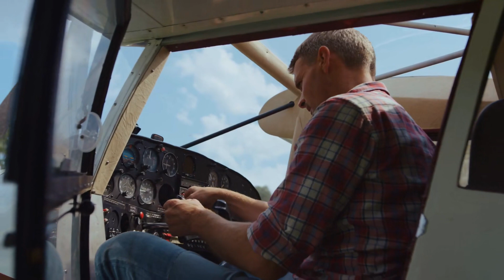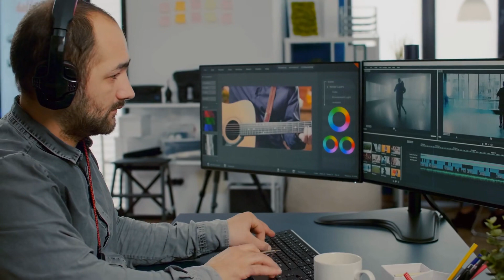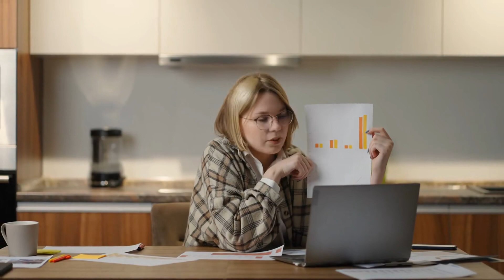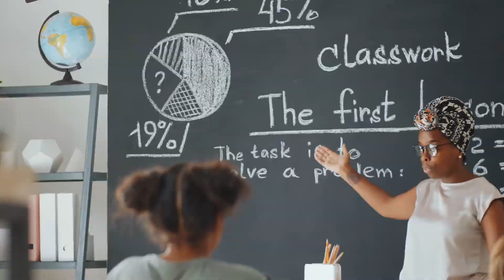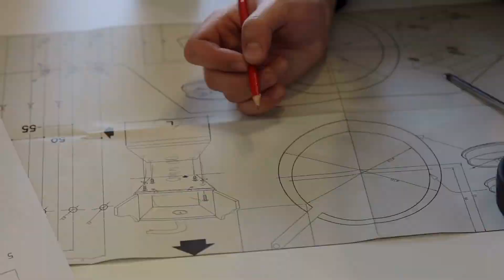Tập 5 | Kiều Sủng Tiểu Nương Tử (Trùng Sinh) Audio | Chương 41 - 50 | Ngôn Tình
⭐ Quyền lợi: Yêu cầu làm Full bất kỳ bộ truyện nào:
Truyện: KIỀU SỦNG TIỂU NƯƠNG TỬ (TRÙNG SINH) Tập 5
Tác giả: Vi Hành
Thể loại: Ngôn Tình, Trùng Sinh
Identifier: 63f5be4befbdcab7d15f7c7d

Chi tiết các chương:
00:00:00 Chương 41 : chương 41
00:13:56 Chương 42 : chương 42
00:27:41 Chương 43 : chương 43
00:41:37 Chương 44 : chương 44
00:57:23 Chương 45 : chương 45
01:07:46 Chương 46 : chương 46
01:24:12 Chương 47 : chương 47
01:45:14 Chương 48 : chương 48
02:08:22 Chương 49 : chương 49
02:30:18 Chương 50 : chương 50